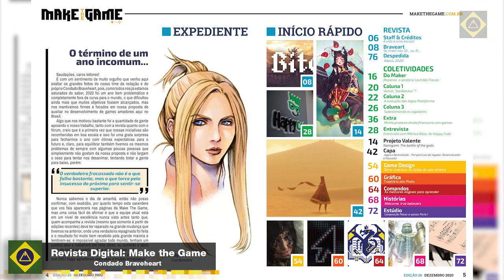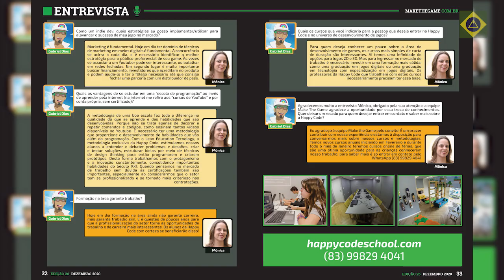Notícias Semanais • 1ª Semana Janeiro • Override 2 saiu para PC e Consoles!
Primeiro vídeo de notícias de 2021, onde falamos sobre novidades que aconteceram no mercado nacional de jogos nessas últimas semanas. Contando com lançamentos, projetos em acesso antecipado, revistas e mais!

Conteúdo apresentado:
00:00 | Introdução
00:23 | Override 2: Super Mech League
01:01 | Cobra Kai: The Karate Kid Saga Continues
01:49 | PAPRIUM
02:50 | Defiance & Mr. Good Looking
03:31 | Condado Braveheart - Revista: Make the Game
04:13 | Don't Give Up
04:45 | Braveheart
05:26 | Finalização